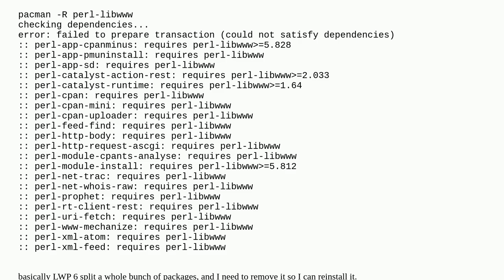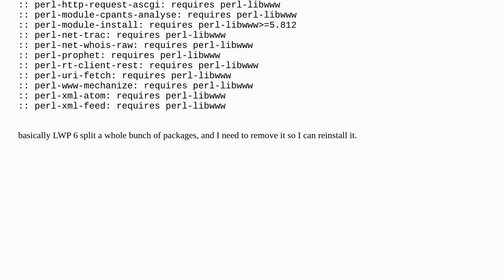Unix: How do I force remove a package in Arch with pacman?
How do I force remove a package in Arch with pacman?

A special thanks goes out to the community

  arch-linux pacman package-management